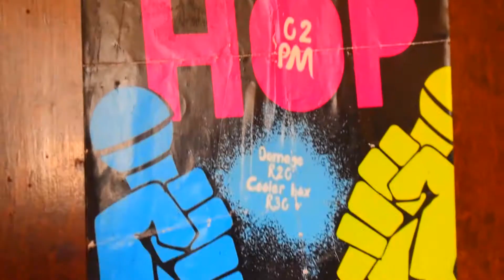NU KAMAR - NO HESITATION (MUSIC VIDEO)